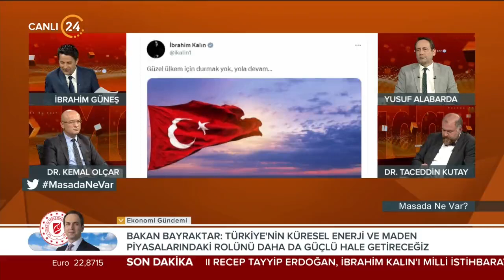“Arkadaki Mercedes’inden PR Yapıyor! Resmen Kepazelik, Ben Olsam Utanırım!”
“Arkadaki Mercedes’inden PR Yapıyor! Resmen Kepazelik, Ben Olsam Utanırım!” Tunç Soyer'den çakma bisiklet şovu!